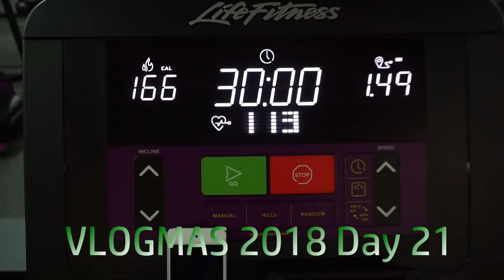KETO VLOGMAS 2018 - Day 21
Kinda all over the place today!